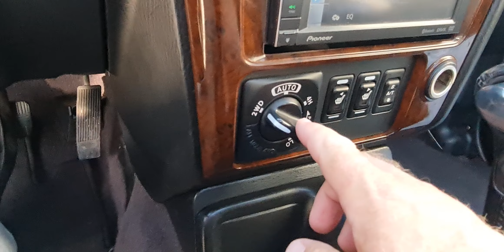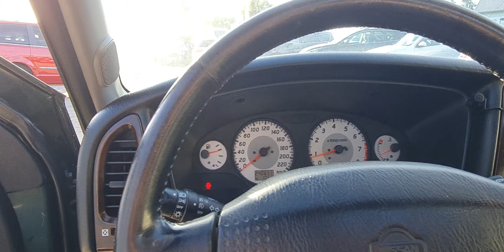… # AUTO ROYAL # Koszalin # Nissan Patfinther